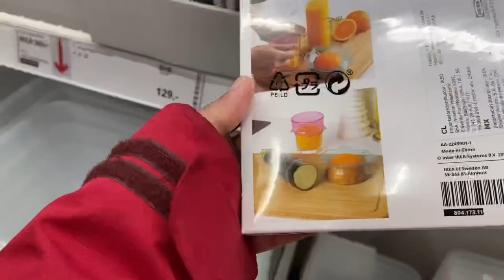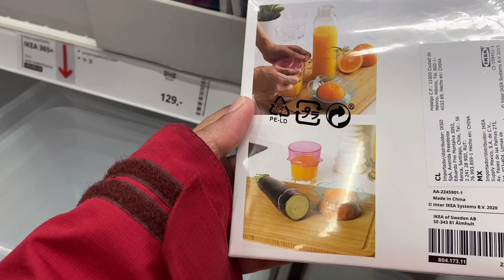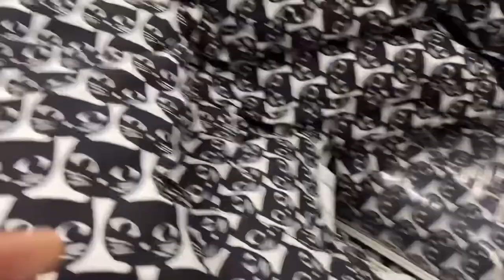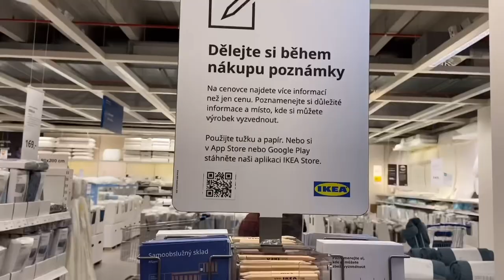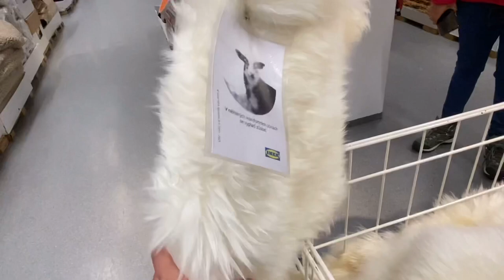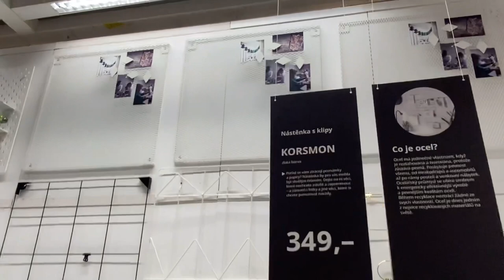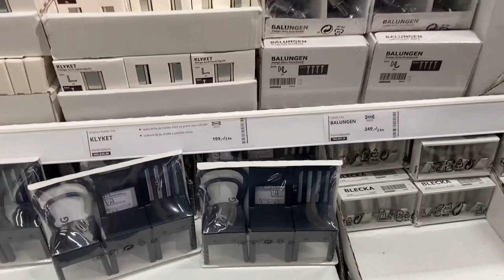IKEA Brno |Czech Republic 🇨🇿 Europe || Shopping Vlog | IKEA Haul Part 1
Shopping with us at IKEA Brno Czech Republic, Europe